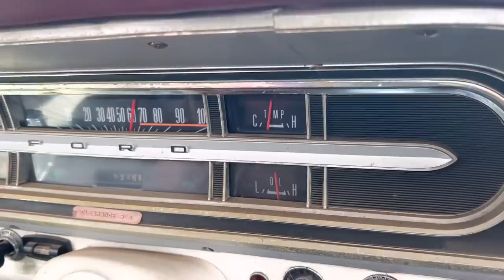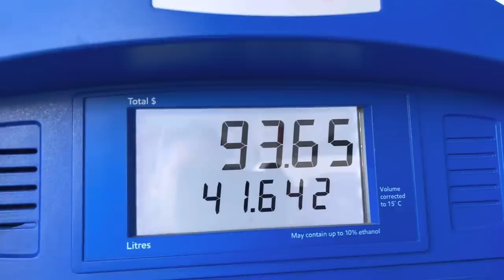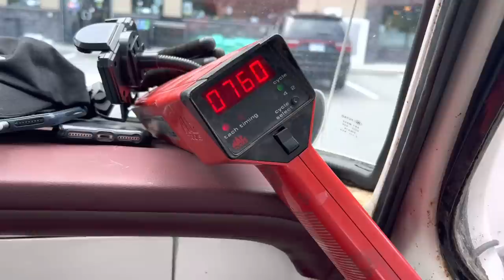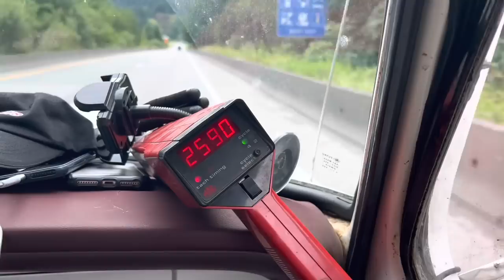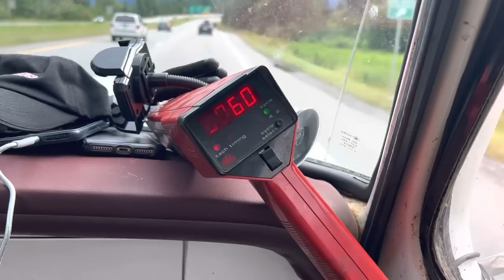EPIC JOURNEY!, 1967 pickup. The first leg.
Friends, we both are in complete awe of Myrtle, we made Calgary